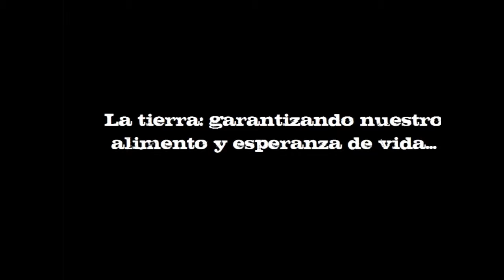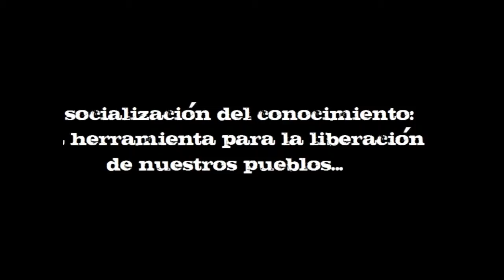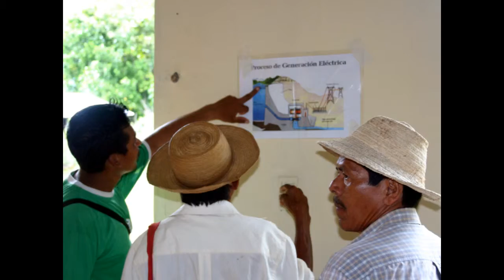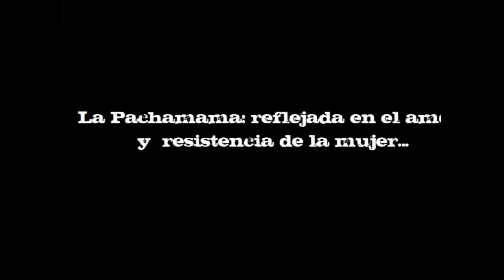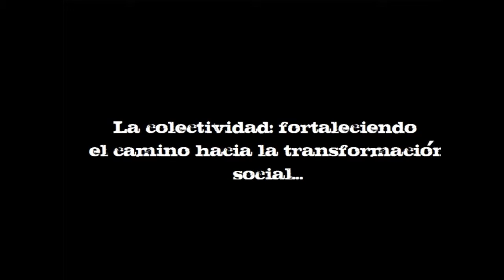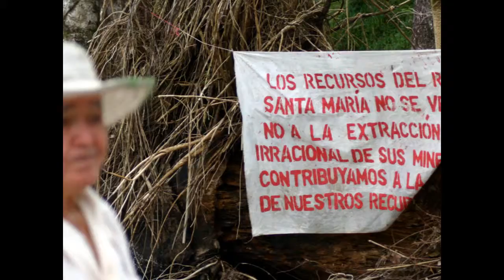COVEC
Vídeo sobre el trabajo y lucha del Colectivo Voces Ecológicas COVEC  de Panamá durante los años 2011 y 2012. Con fondos solidarios provenientes de X - Y de Holanda.

En defensa de los derechos socioambientales de las comunidades y el desarrollo sustentable. A través de la Educación Popular y la Comunicación Alternativa bajo el concepto de la Ecología Política. Disciplina encargada de estudiar los conflictos socioambientales distributivos como la minería, represas, turismo inmobiliario, falsas soluciones al cambio climático, etc. Además de fortalecer y promover alternativas comunitarias tradicionales como la agroecología, turismo rural comunitario, consumo responsable, cooperativismo y otros.